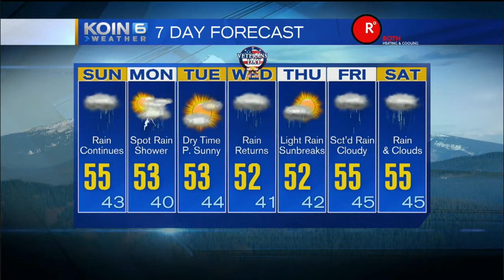KOIN 6 Weather Forecast- Sunday Morning, November 8th, 2015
Unsettled weather continues, Joseph Dames has the timing and what it means for the mountains.